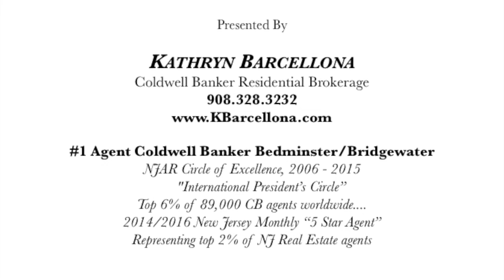3 Deer Run Rd, Pittstown, NJ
We are so excited about this fantastic listing at 3 Deer Run Rd, Pittstown, NJ!!!